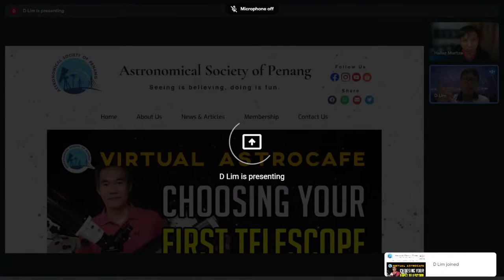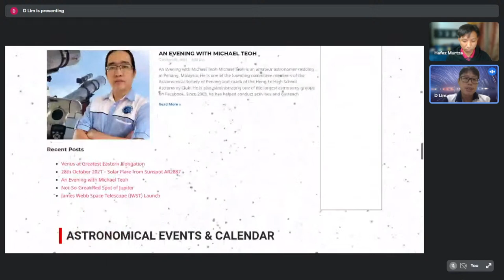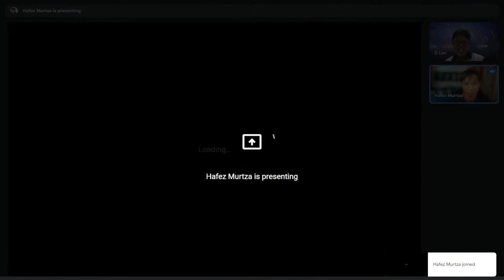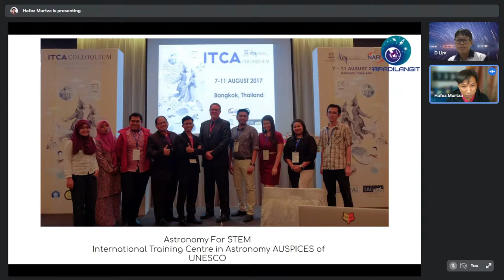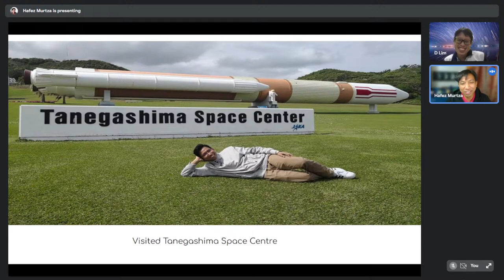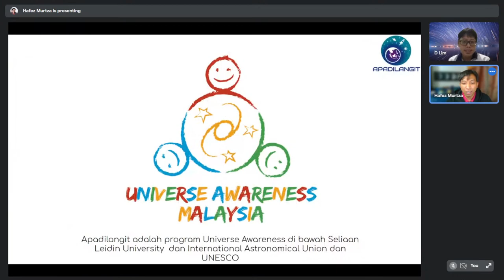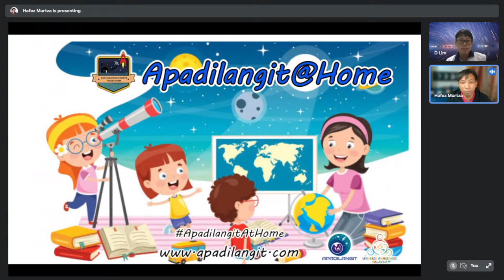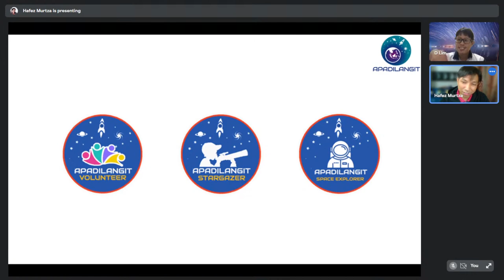Exclusive Interview 2021.11.20 - An Evening with Apadilangit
Apadilangit is an educational organization that aims to spread awareness of space and space exploration through STEAM education.
The founder and co-founder of Apadilangit are Mr. Hafez Murtza and Mr. Amirul Hazim respectively. Behind Hafez and Amirul’s deep knowledge and passion for astronomy, Apadilangit has been actively organizing astronomy related activities.
In this interview, we will learn more about the founder Mr. Hafez, and his motivations, operations and aspirations for Apadilangit.
Join us live on our Facebook page and YouTube channel.